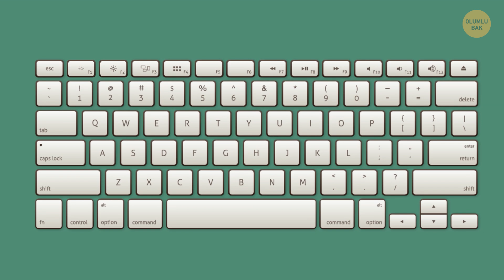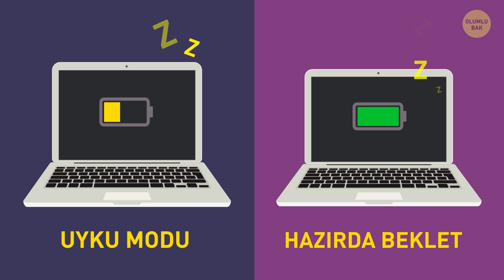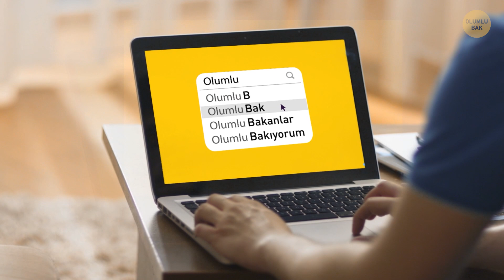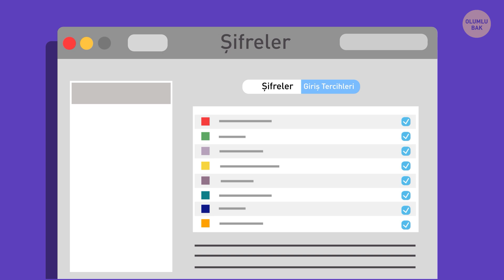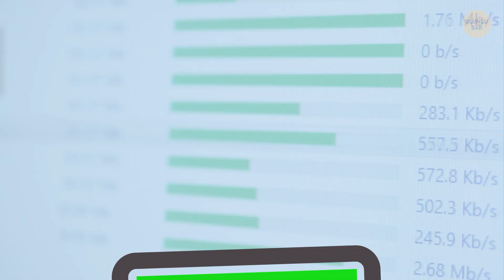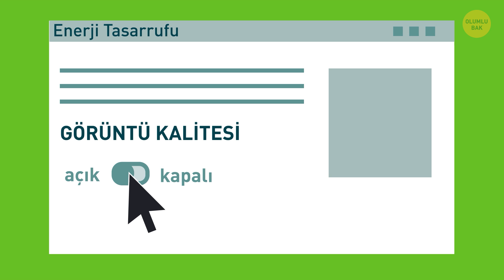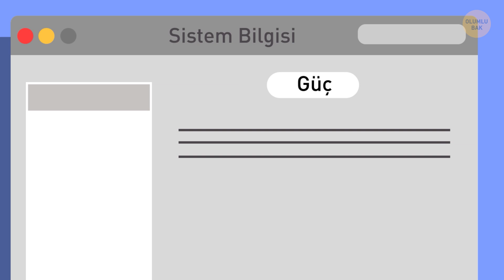Laptop Şarjınızın Daha Uzun Dayanması İçin, Az Bilinen 24 İpucu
Çok önemli bir şey üzerinde çalışırken, birden “düşük pil” uyarısı alıyorsunuz. Aceleyle işinizi yetiştirmeye çalışırken birden ekranınız kapanıyor. İşiniz bitmediği gibi, dosyanızı kaydedip kaydetmediğinizi de hatırlamıyorsunuz. Sanırım laptop şarjınızın daha uzun süre dayanması için ipuçları işinize yarayabilir

Soğuk günlerde, sıcak bir kumsal fotoğrafı içinizi ısıtıyor. Ama bu sıcak renklerin, şarj sürenize olan etkisini unutmayın. Bunlar yerine daha koyu renkli bir şeyler seçin. Hatta tek renk arkaplan bile kullanabilirsiniz. Aynı nedenlerle, ekran koruyucusu da kullanmayın. Hava çok sıcaksa ya da çok soğuksa, bilgisayarınız verimli çalışamaz ve enerji harcar. Dondurucu olmadığı müddetçe, cihazınız soğukta daha iyi performans sergiler. Ayrıca, bilgisayarınızın daimi olarak temiz havaya ihtiyacı vardır.